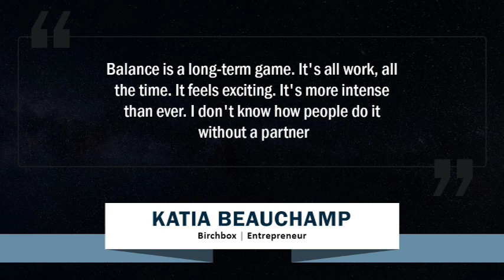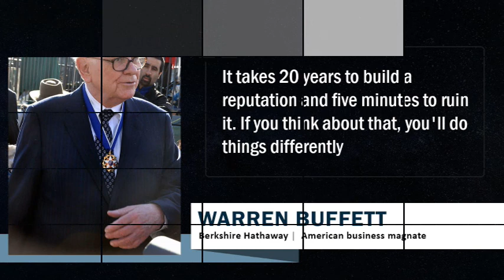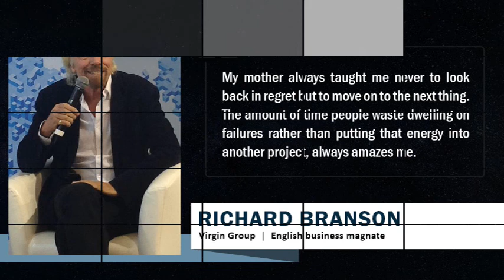Motivational success quotes by most successful people now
Stay motivated and fuel your day with these Inspirational quotes by famous and Successful People.

00:08 Bill Gates
Success is a lousy teacher. It seduces smart people into thinking they can't lose.

00:17 Jack Dorsey
Make every detail perfect and limit the number of details to perfect

00:27 Steve Jobs
You can't connect the dots looking forward; you can only connect them looking backwards. So you have to trust that the dots will somehow connect in your future.

00:34 Tony Hsieh
Don't play games that you don't understand, even if you see lots of other people making money from them

Richard Branson
"My mother always taught me never to look back in regret but to move on to the next thing. The amount of time people waste dwelling on failures rather than putting that energy into another project, always amazes me."

Jack Ma
Alibaba is not just a job. It's a dream. It's a cause. Let the Wall Street investors curse us if they want.

Mark Cuban
Do the work. Out-work. Out-think. Out-sell your expectations. There are no shortcuts.

Warren Buffett
It takes 20 years to build a reputation and five minutes to ruin it. If you think about that, you'll do things differently.

Mark Zuckerberg
The biggest risk is not taking any risk... In a world that's changing really quickl, the only strategy that is guaranteed to fail is not taking risks.

Barbara Corcoran
People want to do business with someone they like. If people like you, they're going to want to do business with you

Peter Thiel
This is, I think, the big problem with competition: it focuses us on the people around us, and while we get better at the things we're competing on, we lose sight of anything that's important, or transcendent, or truly meaningful in our world

Marissa Mayer
I always did something I was a little not ready to do. I think that's how you grow. When there's that moment of "Wow, I'm not really sure I can do this" and you push through those moments, that's when you have a breakthrough

Jeff Bezos
If you're competitor-focused, you have to wait until there is a competitor doing something. Being customer-focused allows you to be more pioneering

Steve Wozniak
If you love what you do and are willing to do what it takes, it's within your reach. And it'll be worth every minute you spend alone at night, thinking and thinking about what it is you want to design or build

Katia Beauchamp
Balance is a long-term game. It's all work, all the time. It feels exciting. It's more intense than ever. I don't know how people do it without a partner